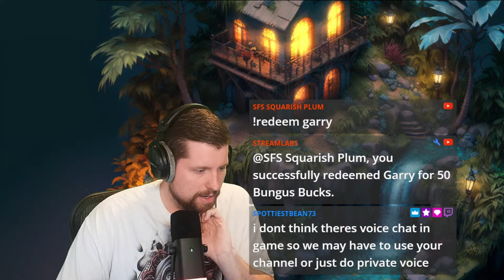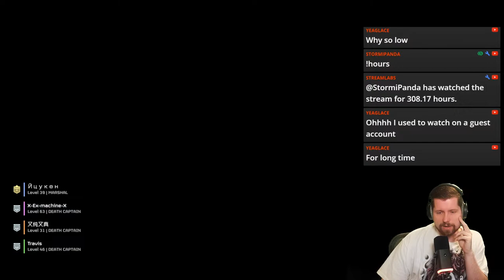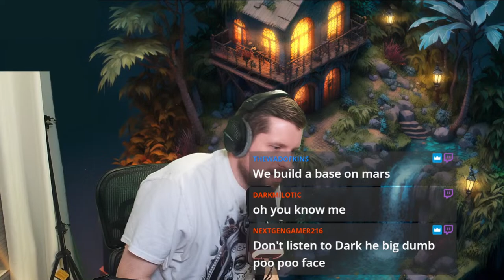I think we might need 3!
Embark on the craziest journey of your life in It Takes Two. Invite a friend to join for free with Friend’s Pass and work together across a huge variety of gleefully disruptive gameplay challenges. Winner of GAME OF THE YEAR at the Game Awards 2021.